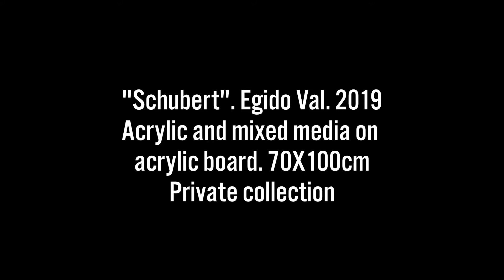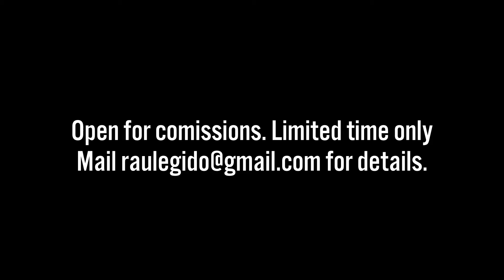"Schubert" by Egido Val.2019. Mixed media on acrylic board.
"Schubert" by Egido ValContemporary painting by Egido Val.
Open for comissions. Limited time only.
Follow @egidoval on instagram for details.